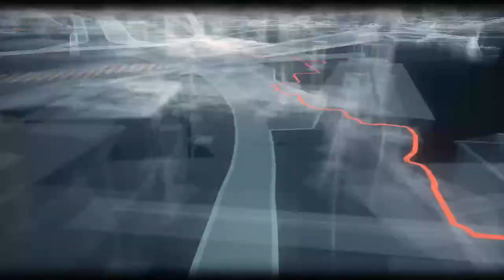batman arkham knight part 18 THIS IS HARD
links for viewers
-crazynerdgamer